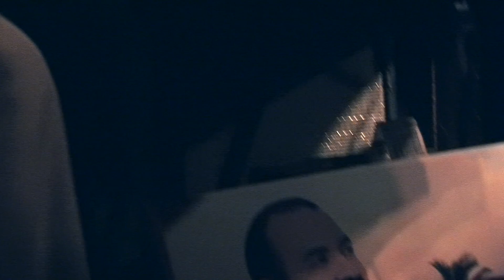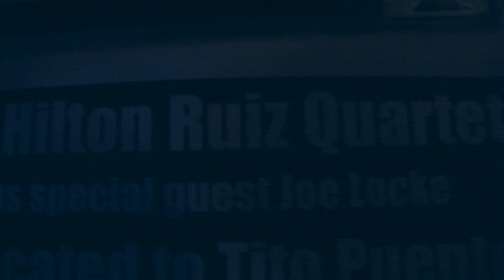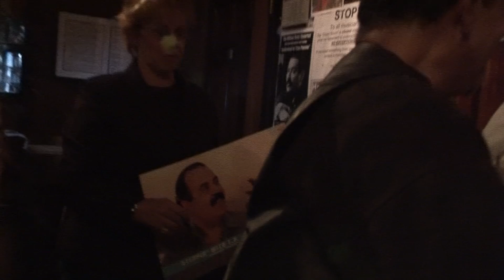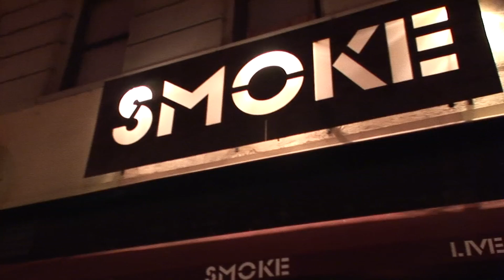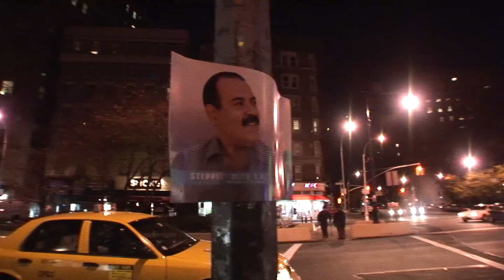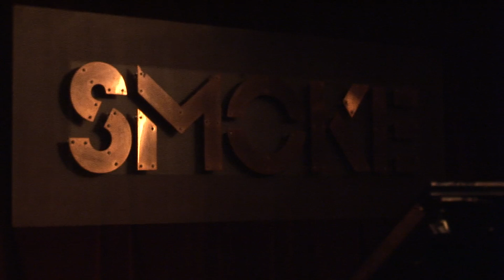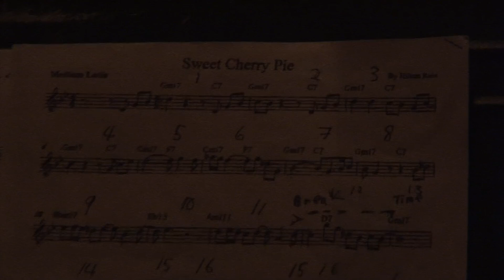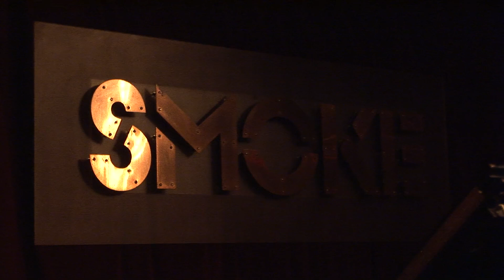Hilton Ruiz: Friday Night Midnight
All-Stars of Jazz and Latin music came together in a historic set in New York City on a special Friday Night at midnight. Led by the ultra energetic genius of the piano, Hilton Ruiz, accompanied by the master of the bass, Leon Dorsey, we were blessed to have one of our veteran and all time greatest percussionists, Milton Cardona. Sylvia Cuenca on drums contributed with uncompromising freedom  to a perfect rhythmic advance with a true master of the vibes, Joe Locke, this ensemble gave us a moment in time worthy of sharing with the world.
During this gig, we had an impromptu visit to the bandstand by another legendary percussionist, Ray Barretto. We are so delighted to have him on his last public performance documented for posterity and for our beloved musical community.

Thank you to Latin Jazz music producer Marco Matute, the M27 Record Label is making some of the best moments in Latin and Jazz musical recent history for the world and young musicians to enjoy and learn from.

Que viva la musica Latina y el Jazz. Esto es una joya musical para que lo disfruten. Con mucho amor y siempre en memoria del mejor pianista en la historia del Latin Jazz, nuestro querido hermano en el cielo, Hilton Ruiz.